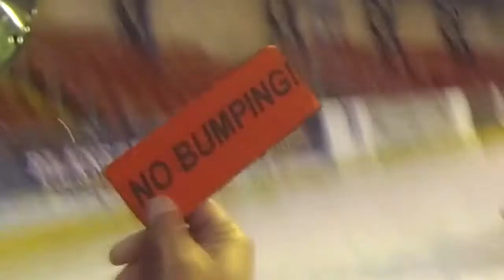ICE Karting with DutchspeeD Round 13